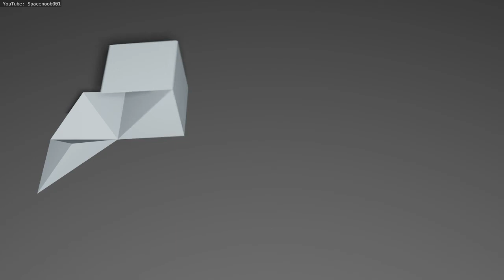Flexaèdre cube 1 ; construction "simple"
1) On construit les 12 tétraèdres (tous identiques). Ils sont placés comme sur l'image à 1:18.

2) Ensuite, pour simuler une liaison avec des morceaux de ruban adhésif, nous construisons une armature composée de 11 éléments, qui permettent d'articuler les tétraèdres deux à deux. Chaque liaison est une rotation, dont l'angle varie de 0 à 90°.

3) Chaque rotation est appliquée successivement.
On peut noter R=R11 o R10 o R9 o R8 o R7 o R6 o R5 o R4 o R3 o R2 o R1
Cube=R(patron).

Le cube se construit peu à peu. Informatiquement, les tétraèdres étant "parfaits" géométriquement, on ne distingue pas les jonctions des faces, comme on le ferait sur un modèle réel.

Construction réaliste ?
La construction est "simple", géométrique, et ne tient pas compte d'un éventuel chevauchement des solides. En fait, des chevauchements se produisent et l'ordre des rotations doit être modifié.